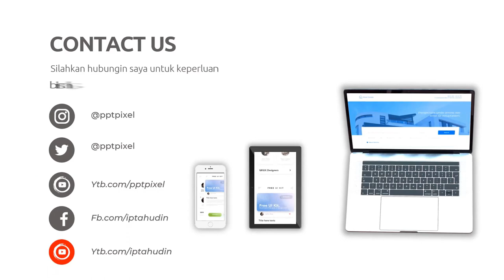Menyusun Rencana untuk Video Explainer yang Panjang dan Efektif Jasa edit Video